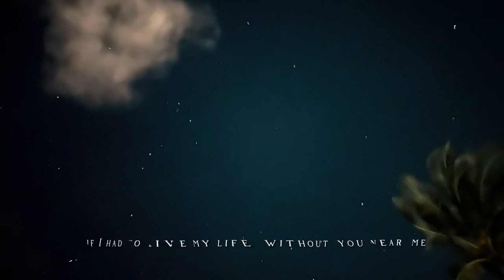The sea breeze tonight brightens this starfish, and I just want to kiss you.🥰